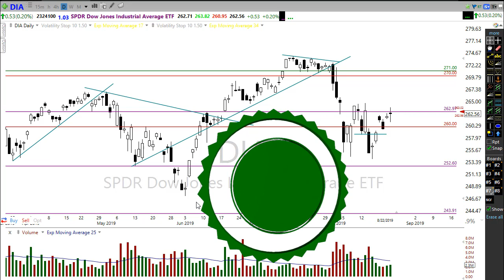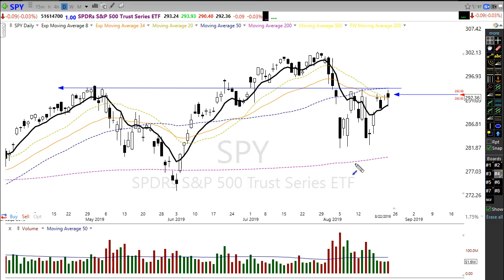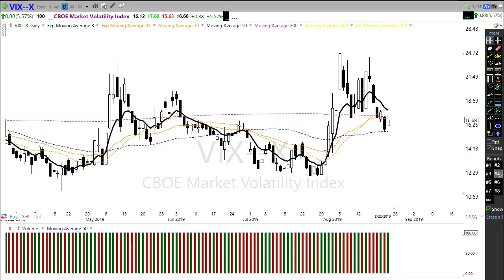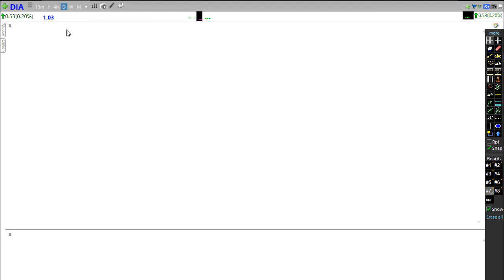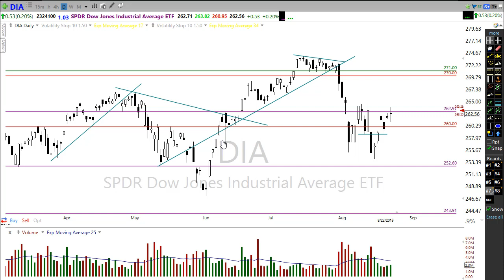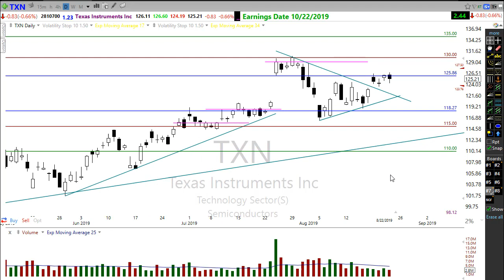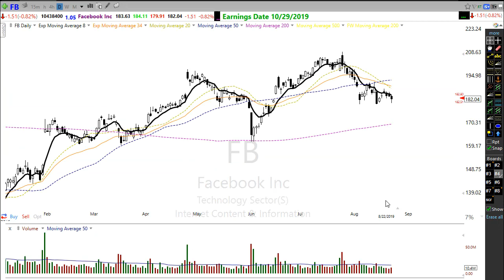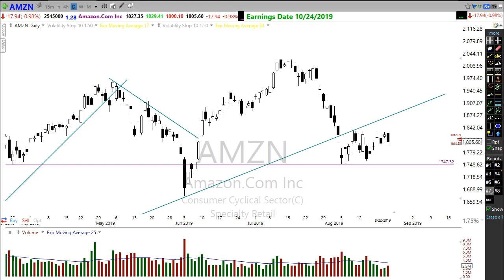Morning Market Prep | Stock & Options Trading